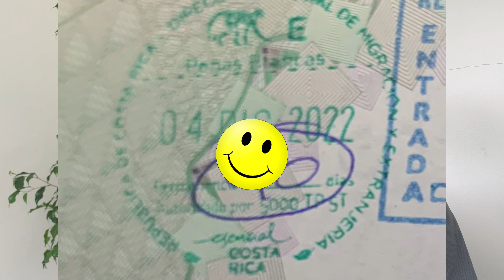Costa Rica 🇨🇷 to Nicaragua 🇳🇮 Border Run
Some details on our first Costa Rica to Nicaragua border run to renew our 90 days visa stamp and remain legal drivers in Costa Rica. Details include why and how we went. Coatings. How we found it (both went separately) sharing our experiences, shenanigans and why it became a mini adventure along the way. Also estimations of cost’s involved and why we decided to go to Guatemala instead the 2nd time.

Links below to:

Tamarindo to Nicaragua border run bus service we used

A Tamarindo service that offers a complete walk through and will pay your fees is

and here